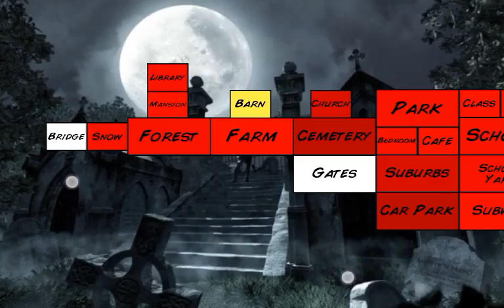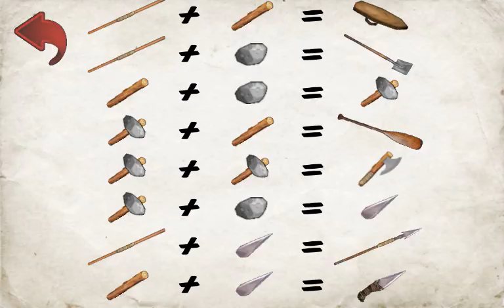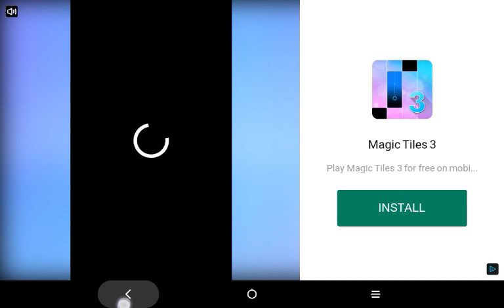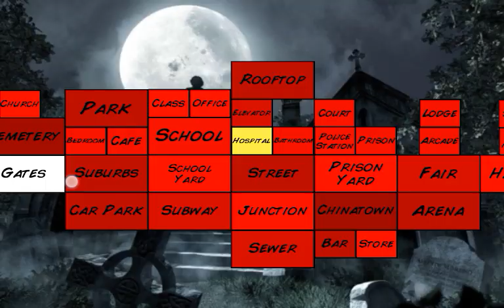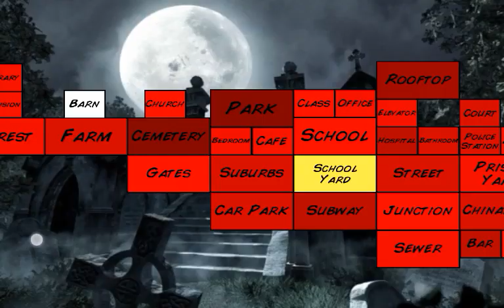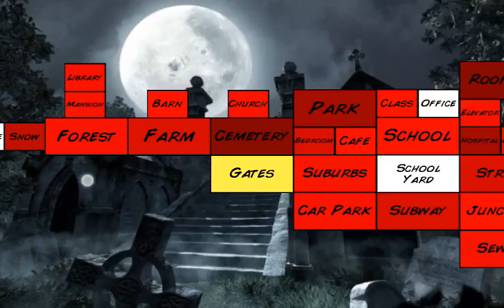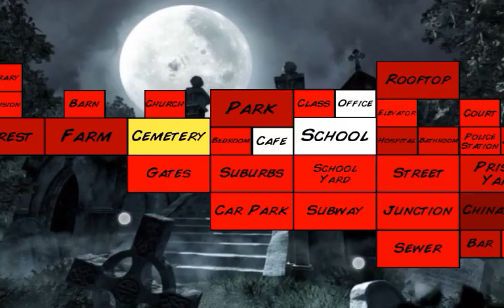playing Matt dickey Extra life